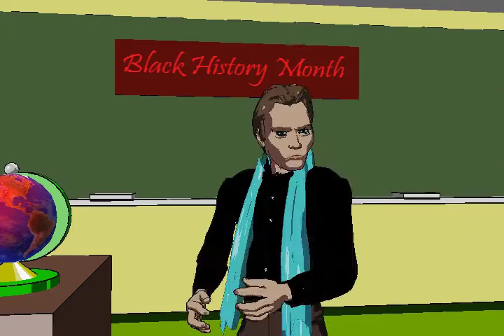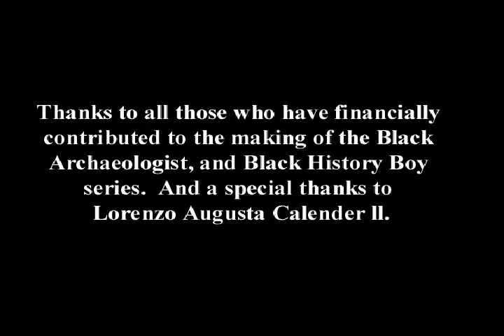Black History Boy , Black Archaeologist , Series TechNubian1 Ep#2, Se#1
Black History Boy, Christopher Walkens stars in this is a episode about a black kid called Black History Boy by his friends and family, because of his amazing
knowledge black history. Black History Boy uses the time machine to visit great black people and their ancient black civilizations from the past. He travels back to places like ancient Kemet (Egypt), places like ancient Mexico to interract with the black Olmecs and their pre -Columbian culture. He goes back to 24 B.C. to see the Nubian queen Amenirenas, who defeated Augustus Caesar's Roman legions. He time warps to the Congo to say hi to African queen Nzinga and her famous female warriors. He materializes in the Apls mountains to watch the great black general Hannibal of Carthage, and his war elephants crossing the eight thousand foot ice covered mountains into Italy in 218 B.C. He travels back to Egypt's 18th dynasty and congradulates pharaoh Thutmose lll on his acheivements in architecture, medicine, astrology, art, and international diplomacy. The series was created by the makers of the old Black Archaeologist web series.

King Tut
DVD's BlackArchaeologist.com